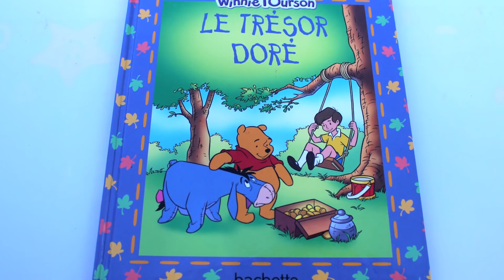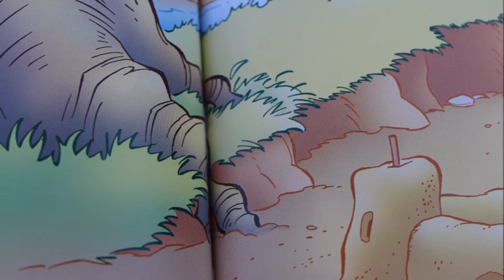📚 Lecture: Winnie l'Ourson, le Trésor Doré 🍯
Bonjour, ce soir nous allons lire, Winnie et le trésor doré. A l'occasion de l'anniversaire de Jean-Christophe Winnie et se amis vont organiser une chasse aux trésors.

Auteur: Bernier Jean-Pierre
Edition: Hachette 2003

Ce livre t'as plu?

Musique libre de droit et trouvée sur audiolibrary